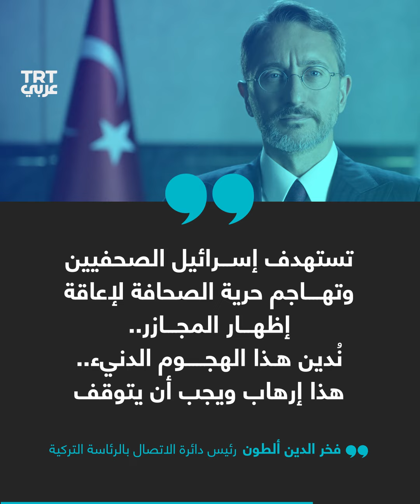في قذيقة مباشرة.. فريق TRT عربي يتعرض للاستهداف من الاحتلال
أحدهما بُترت ساقه.. الاحتلال يستهدف فريق TRT عربي وعدد من الصحفيين بقذيقة مباشرة في أثناء تغطيتهم في مخيم النصيرات وسط قطاع غزة.